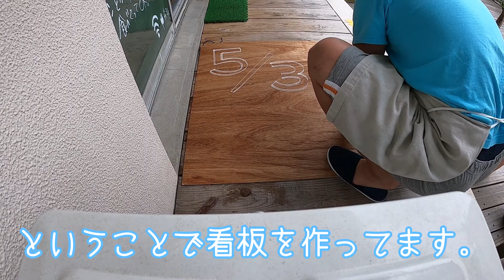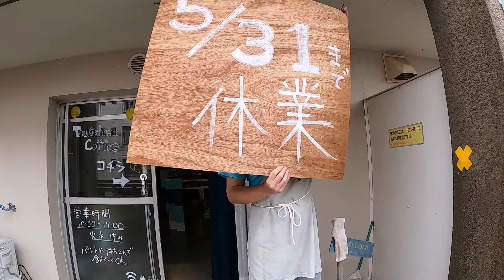５月は休業します。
ツキシマコーヒーです。
福岡県のコロナ対策で休業要請が出てるので、休業看板を作って休むことにしました。